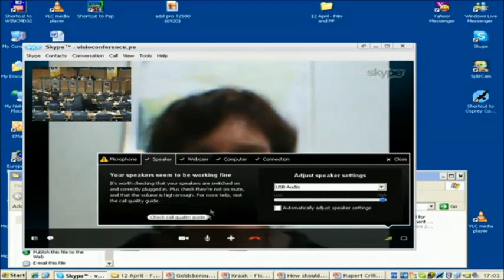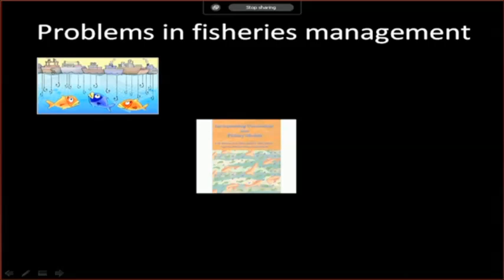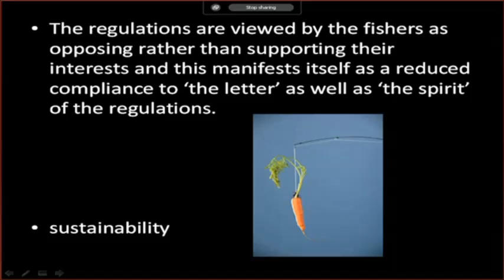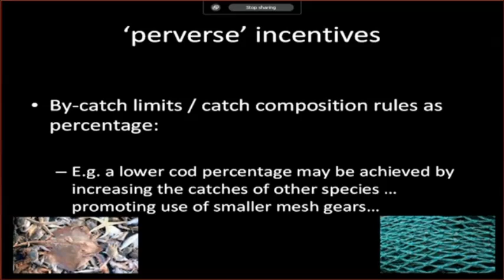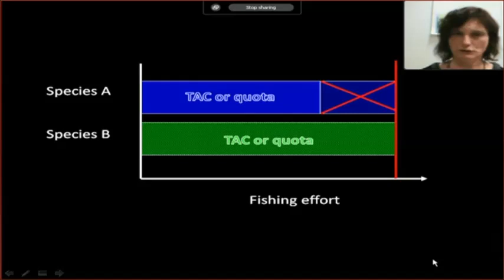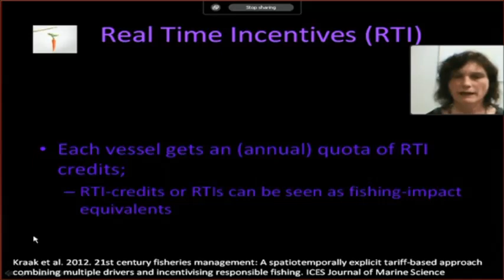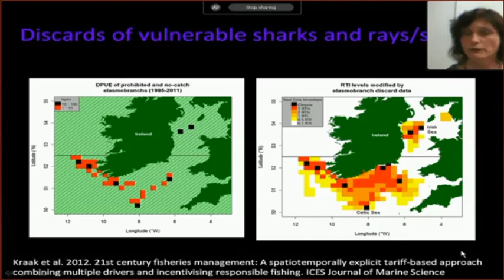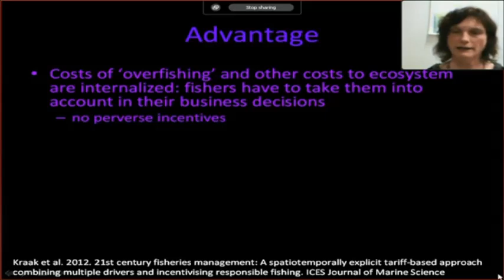Fisheries Management; problems -- solutions. Lecture by Dr. Sarah Kraak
Lecture by Dr. Sarah Kraak at the European Parliament conference 12 April 2012 "How should fish be caught?: Pathways to sustainable fisheries" organised by The Greens | European Free Alliance.